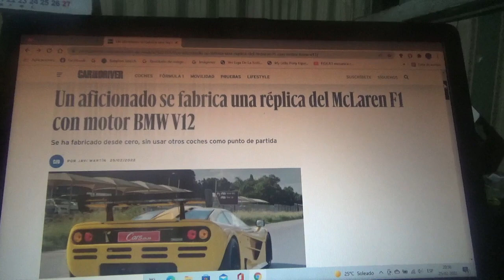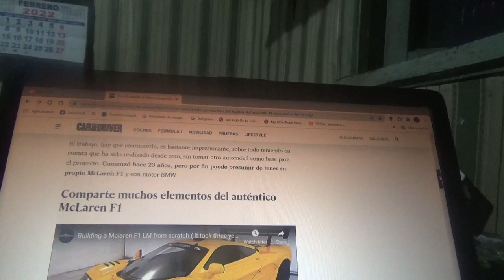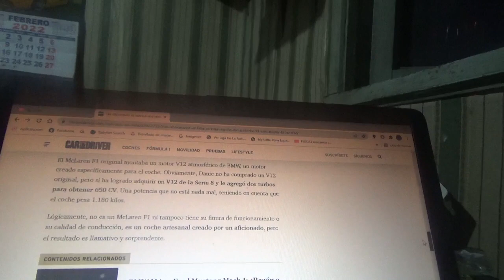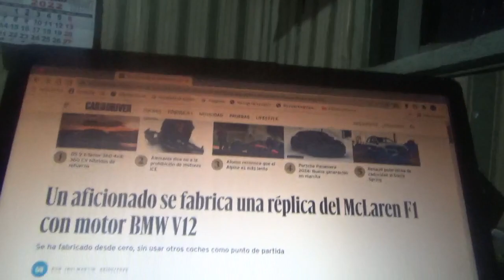Un fanático se construyó su propio Mclaren F1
Esta persona fabricó desde cero su propia versión del exclusivo superdeportivo británico de los años 1990 y además le agregó dos turbocompresores a un motor BMW tipo V12 que se lo instaló a este mismo vehículo